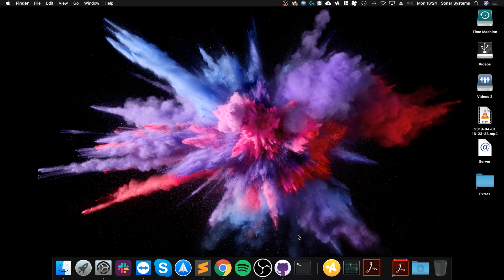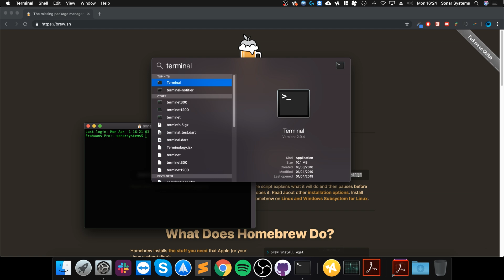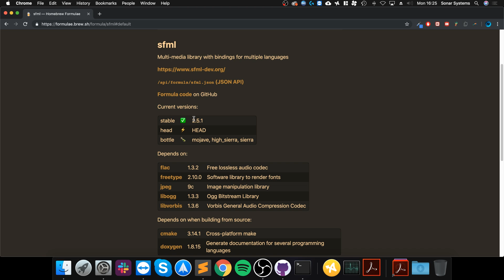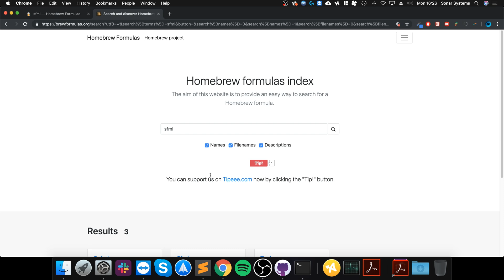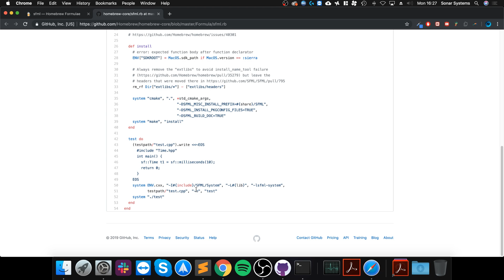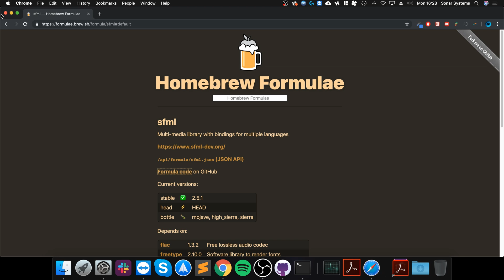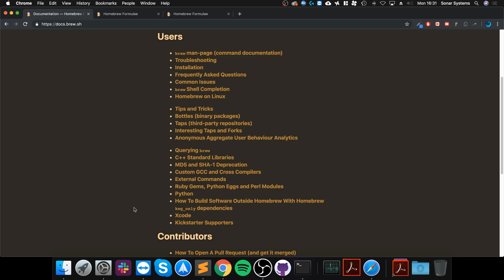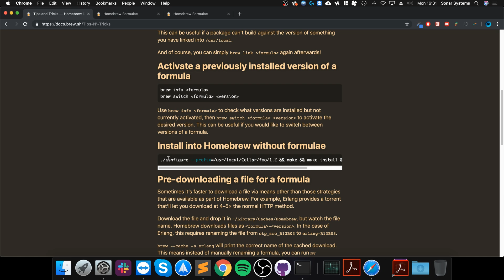How To Install Homebrew On Mac OS X & Getting Started Using Homebrew | Homebrew Commands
Homebrew is a free and open-source software which is used as  package management system that simplifies the installation of software on Apple's macOS operating system.

brew install git -  Install a package
brew upgrade git -  Upgrade a package
brew list --versions git -  See what versions you have
brew info git  - List versions, caveats, etc
brew cleanup git -  Remove old versions
brew update  - Update brew and cask
brew list - List installed
brew outdated -  What’s due for upgrades?